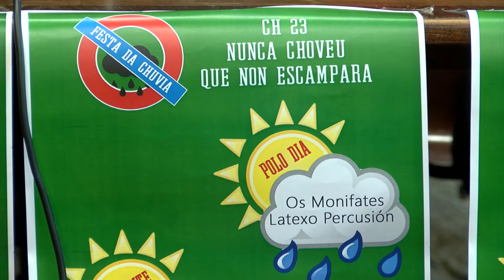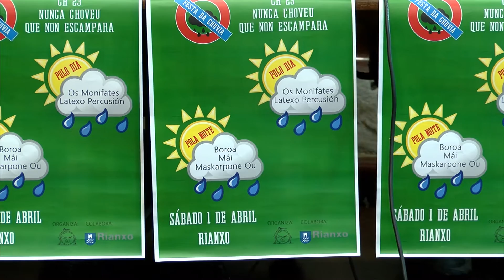280323 10 FESTA DA CHUVIA RIANXO